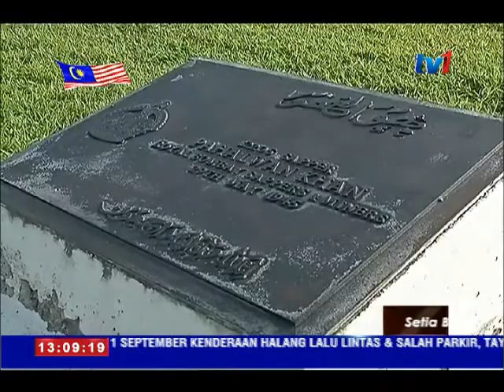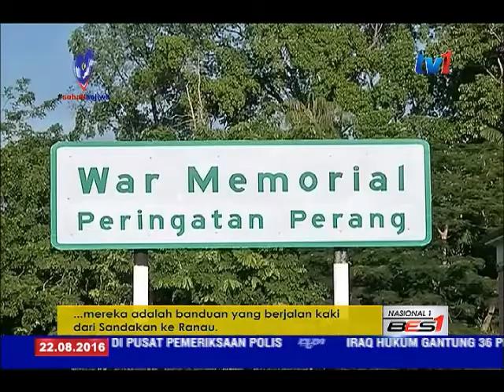LAPORAN KHAS- TUGU PERINGATAN PERANG DUNIA KEDUA LABUAN [22 OGOS 2016]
Tugu Peringatan Perang Dunia Kedua yang terletak di Jalan Tanjung Batu ; lokasi
yang sering dikunjungi pelancong apabila ke Labuan.

Taman peringatan yang berkait dengan peristiwa selangkah ke arah kemerdekaan itu menyimpan cerita perjuangan yang tidak wajar dilupakan generasi muda.

Laporannya bersama Wartawan NOOR AFFATIZAH SABTU.